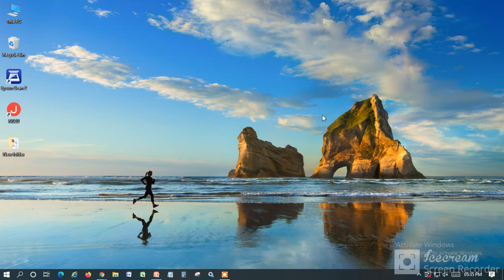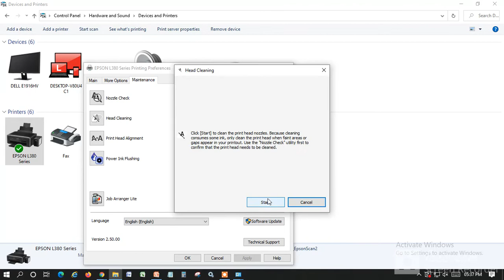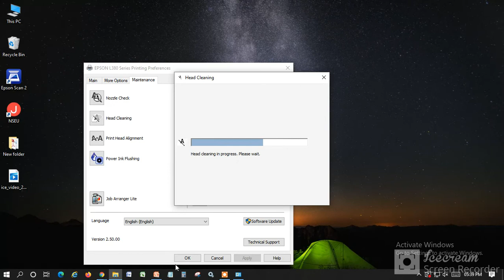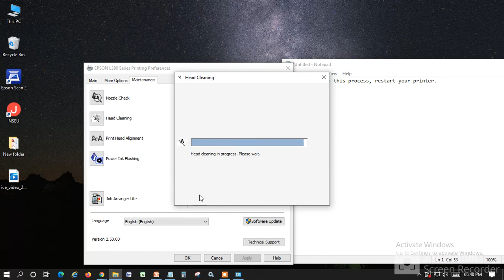How to Clean any Epson Printer Head ? (100% Works)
Hello Friends,

In this video, I will teach you " How to Clean any Epson Printer Head ?  "
I hope it will be prove useful to you.